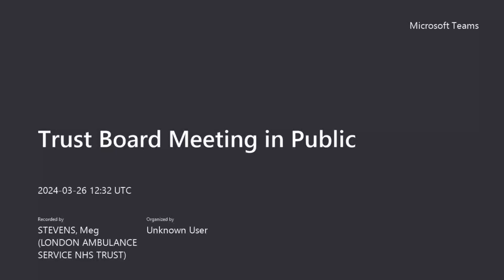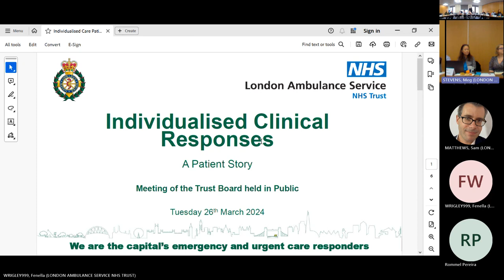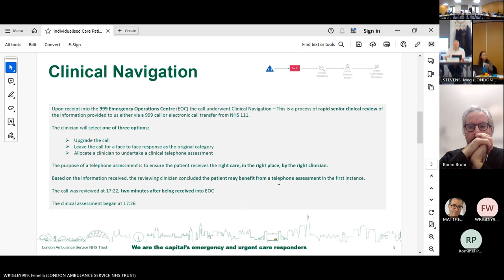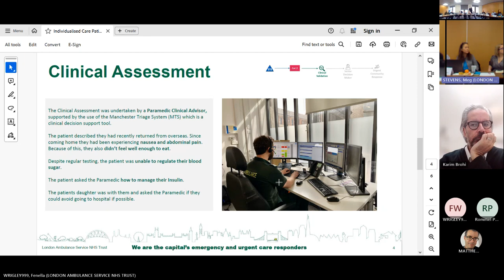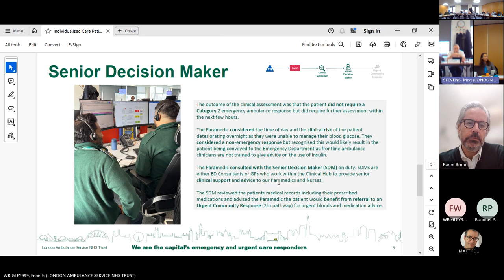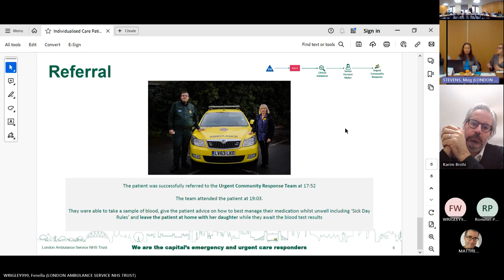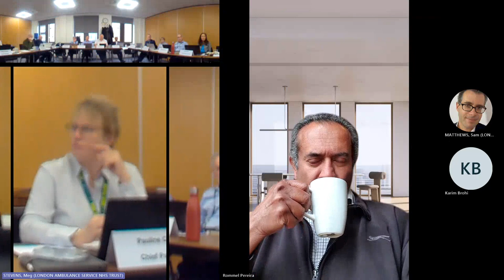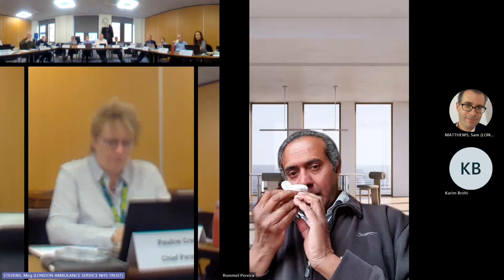Trust Board Meeting in Public - 26 March 2024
This is a recording of our of our Trust Board meeting that took place on Tuesday 26 March 2024.